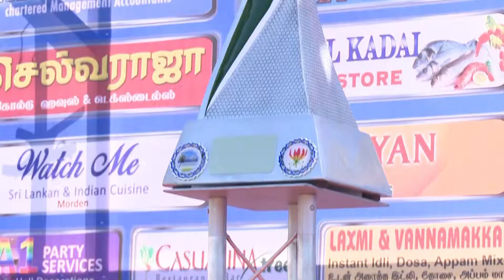Neyar Neram | 28-06-17- part 01-IBC TAMIL